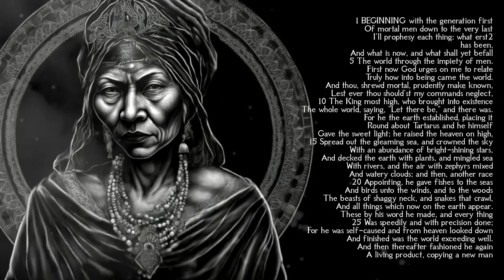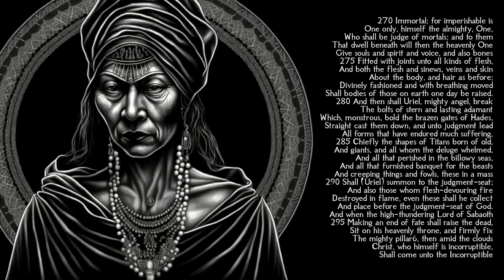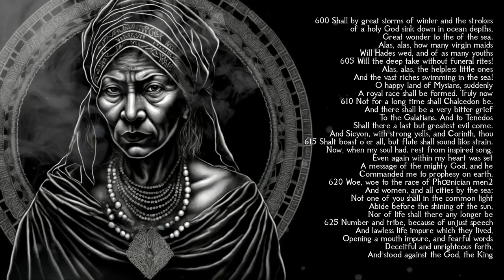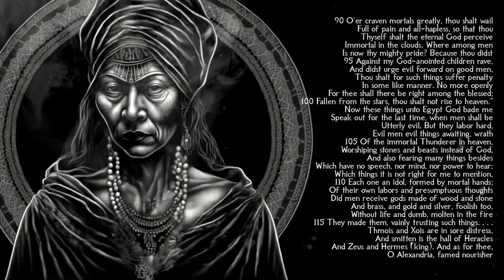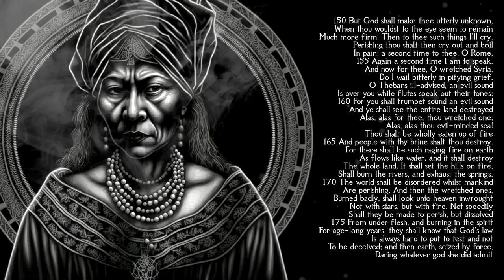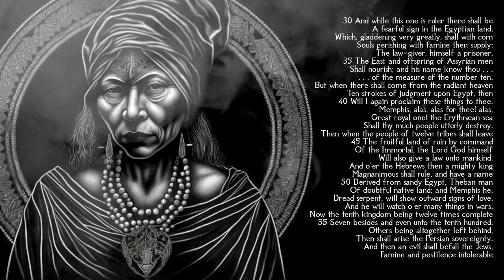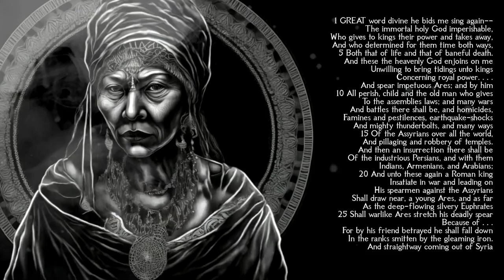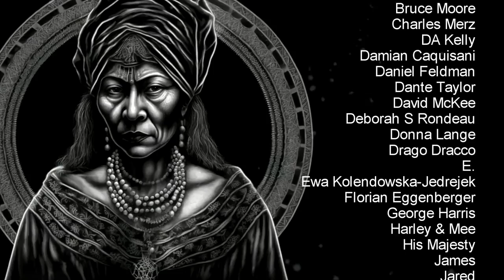The Sibylline Oracles - Visionary Prophecies of the Ancient World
The Sibylline Oracles - Prophecies of the Ancient World. The Sibylline Oracles are a collection of oracular utterances written in Greek hexameters ascribed to the Sibyls, prophetesses who uttered divine revelations in a frenzied state. Fourteen books and eight fragments of Sibylline Oracles survive, in an edition of the 6th or 7th century AD.
MY NEW ORACLE DESIGNS:
On Amazon

~~Places to follow and support Altrusian Grace Media~~